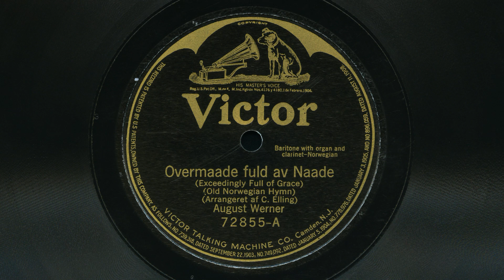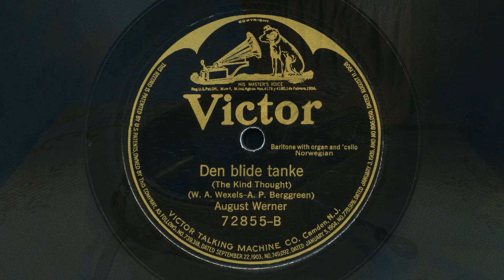Baryton August Werner – Overmaade fuld av Naade / Den blide tanke 1919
Overmaade fuld av Naade: Salme av Hans Adolph Brorson. Melodi: Norsk folketone fra Oppdal, arrangert av Catharinus Elling.
Den blide tanke: Salme av Wilhelm Andreas Wexels. Melodi av Andreas Peter Berggren.
Innspilt i New York 15. april 1919, med Gertrud Gunston på orgel, Reidar Haugan på cello og Nathaniel Shilkret på klarinett.
Victor 72855.